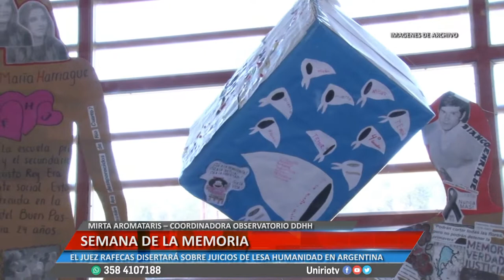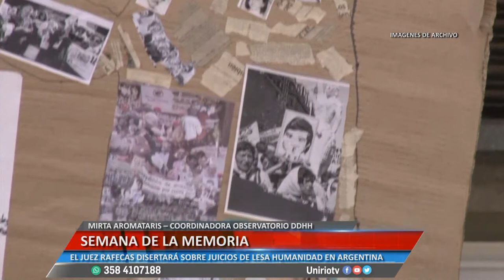SEMANA DE LA MEMORIA - MIRTA AROMATARIS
EL JUEZ RAFECAS DISERTARÁ SOBRE JUICIOS DE LESA HUMANIDAD EN ARGENTINA
Facebook.com/uniriotv
Twitter.com/uniriotv